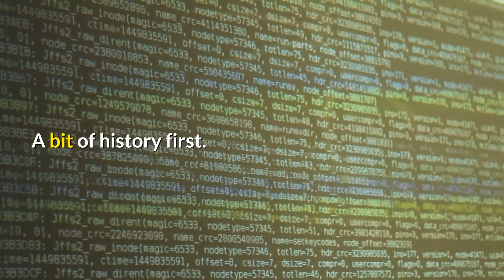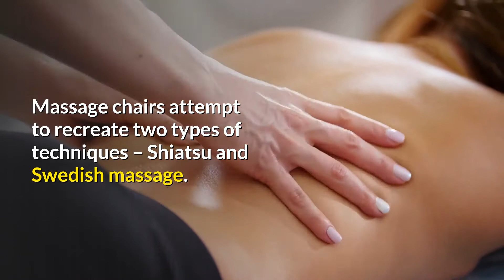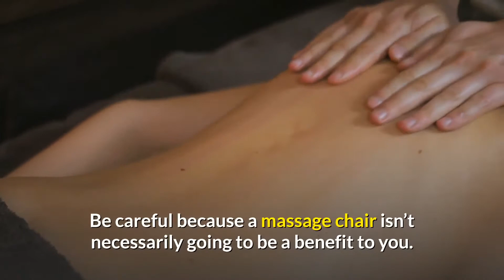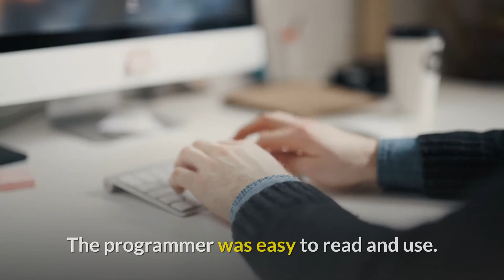massage chairs which chair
Our family have been looking for a massage chair for some time now. My mother not only has cancer of the spine but it has spread to her hip and if that wasn’t enough she has cervical spondilitis in her neck and shoulder too. As a family we thought we would club together and buy her a chair (they are not cheap!), in the hope that it would relieve some of the pain. When we came to look for a suitable one however, we found that there were all sorts of different options available.

A bit of history first. Massage chairs were were first available in the late 1980’s. They were developed to emulate the techniques and motions used by an real masseuse. The objective was to relieve stress and tension and to help improve back pain. The expense of producing the chairs, which had to be passed on to the customer, meant that they were usually beyond the reach of most people. Now, twenty years later and the cost of producing the chairs has gone down and more and more people are benefiting from the effects.

Massage chairs attempt to recreate two types of techniques – Shiatsu and Swedish massage. These two techniques are quite different. Shiatsu tends to use pressing, sweeping, patting and rotating movements. It focuses on releasing tension in specific areas of the body to restore blood circulation, muscle structure and benefit internal organs too. Swedish massage uses long gliding strokes and kneading motions and has the most effect on restoring the circulation and helping to allow muscles to relax too.

You will find a number of options available when purchasing a massage chair. At the luxury end of the market, the chairs have at least 2 rollers each in the back, legs and arms (some have 4). The chairs adjust to the size of the person sitting in the chair and automatically detect acupressure points that will be specifically worked on. These very expensive massage chairs actually memorise the shape of the person sitting in the chair and then develop programs of massage for specific areas of the body. It will memorise these programs so that they can be reproduced whenever that person sits in the chair again. The downside of these very expensive, leather covered chairs, is that they are HUGE and not for the normal sized room.

Other things to look out for –

Some chairs have air bags in the leg area: These are not beneficial unless there are motors to roll and knead the legs. All they do is squeeze the legs, just like when someone has their blood pressure taken.

It might have arm massagers, claws or air cuffs: Not only do these make the chair look bulky, there is no proof that they do anything other than squeeze the forearm!

Be careful because a massage chair isn’t necessarily going to be a benefit to you. Make sure that you read the article Massage Chairs – the Pros and Cons before making any decisions. You will find a link to it at the bottom of this article.

What did we chose in the end? We bought a simple chair that just had wooden arms and could recline electronically. The programmer was easy to read and use. In the upright position it also helped my mother to get out of the chair. That way she can relax completely, feet up, in the chair to maximise the benefits of the massage.